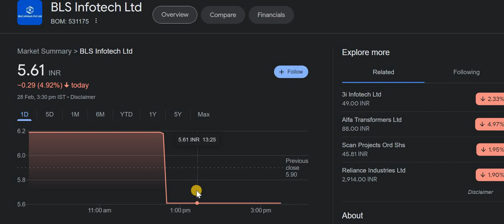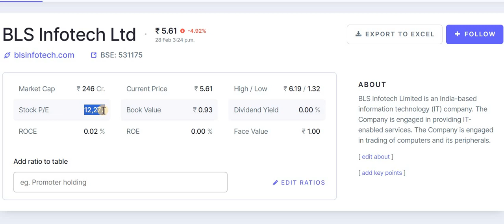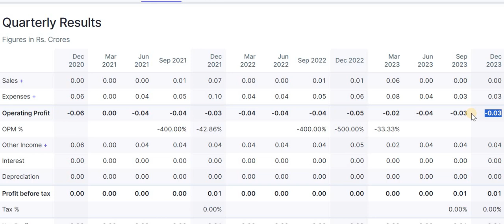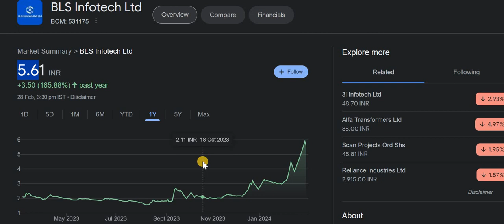BLS Infotech Latest News | BLS Infotech Share News | BLS Infotech Share Latest News Today